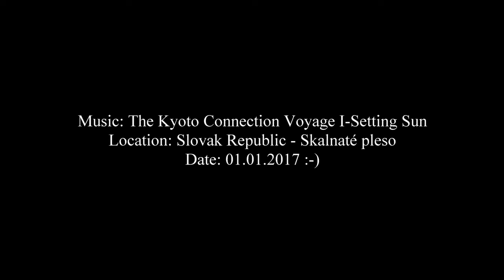DJI Mavic Pro movie 4 Skalnate pleso SK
Dji Mavic na Skalnatom plese na novy rok 2017